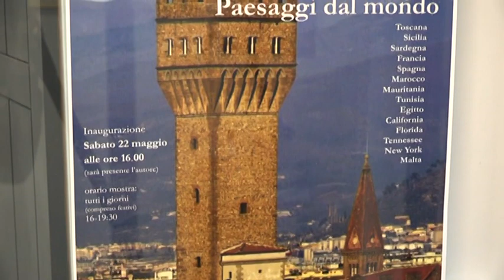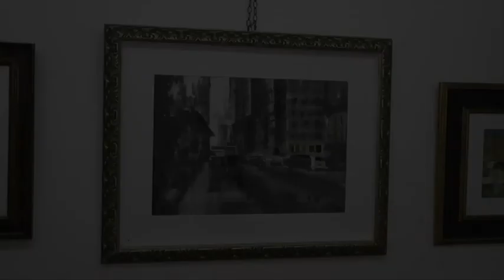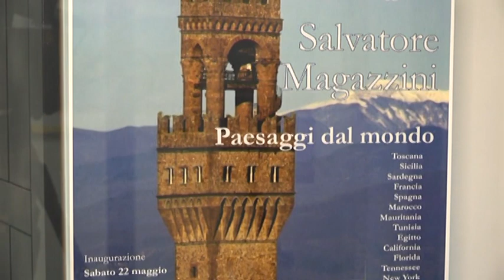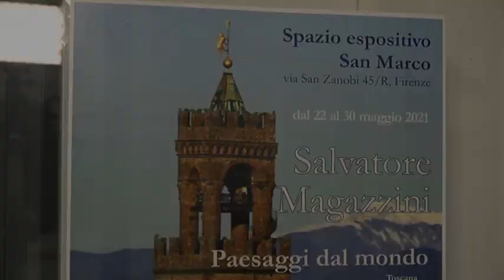Salvatore Magazzini - Paesaggi dal Mondo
Spazio Espositivo San Marco - Via San Zanobi 45 R, Firenze